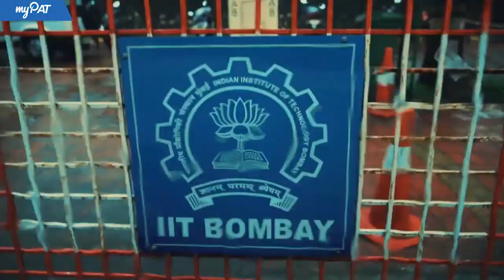AIR 48 Soham Mistri | IIT Bombay- myPAT PhodDiya Series "Keep It Simple"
Download myPAT app & get JEE previous year papers on real NTA test screens for FREE

In our 2nd episode of the exclusive ‘PhodDiya’ IIT-Bombay series, we met the down-to-earth and amiable Soham Mistri whose mantra in life is to 'keep it simple'. The same is reflected in his JEE preparation routine which got him a magnificent AIR 48 in JEE Advanced 2019.

Soham, who also topped WBJEE, shares his views on IIT Bombay campus in this honest and candid interview. He also reveals his balancing act between boards & JEE preparation and emphasizes on how myPAT was extremely helpful for him. He also talks about how students can tackle stress in a relaxed and calm manner.

Highlights of the interview:
0:58 When did you start preparing?
1:18 How many hours did you study every day?
2:37 Best resources to prepare for JEE!
3:20 Life at IIT Bombay Campus.
6:18 How did you handle stress?
7:25 Special tip on what to do a day before the exam!

So, how do top JEE aspirants prepare for JEE? They use myPAT!

myPAT is India's largest online learning and assessment platform for JEE Main, JEE Advanced, BITSAT, KVPY and NTSE. You get 860+ hours of online practice with questions prepared by top FIITJEE faculty. myPAT also conducts regular national-level challenges and online mock test series which give you a chance to compare your performance against 7,00,000+ aspirants across India.